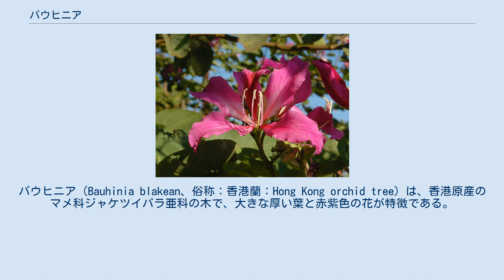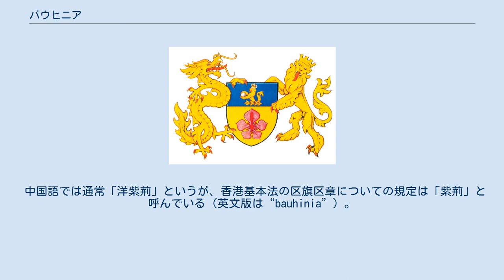バウヒニア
バウヒニア（Bauhinia blakean、俗称：香港蘭：Hong Kong orchid tree）は、香港原産のマメ科ジャケツイバラ亜科の木で、大きな厚い葉と赤紫色の花が特徴である。
 花の名前の「blakeana」は、第12代香港総督であるヘンリー・アーサー・ブレイク（Henry Arthur Blake）にちなんで命名された。
 蘭の花を連想させることから俗に香港蘭 (オーキッド・ツリー、Hong Kong orchid tree) 、葉の形が羊のひづめに似ていることからヨウテイボクという名も持つ。
 大きな厚い葉と赤紫色の花が特徴である。
 花の形は蘭に似た5弁の花であり、他のマメ科の花とは雰囲気が異なる。
 花が咲くのは冬（10月～3月）である。
 熱帯・亜熱帯に生息する植物で、1880年に香港で発見された。
新種としての報告は1908年である。
 バウヒニア'は、香港原産であり、このことから、香港の象徴として1965年に香港の市花として選ばれ、また香港に関する様々な旗や徽章、紋章に描かれる。
 香港では公園・庭園などの樹木としてよく見られる。
 マメ科のハカマカズラ属Bauhiniaの花木を一般にバウヒニアと総称して呼ぶ事もある。
ハカマカズラ属の種は200種を超える。
 中国語では通常「洋紫荊」というが、香港基本法の区旗区章についての規定は「紫荊」と呼んでいる（英文版は“bauhinia”）。
紫荊は本来、同じマメ科に属するハナズオウを指すため、香港のシンボルであるバウヒニアも、誤ってハナズオウと訳されることがある。